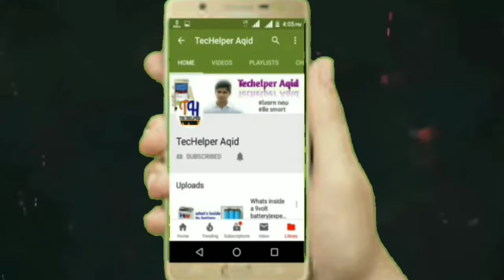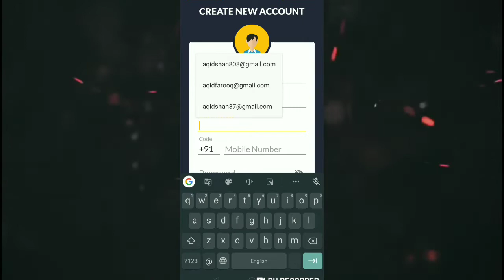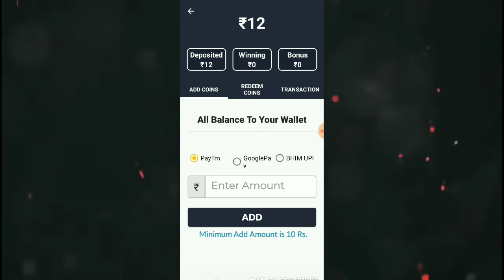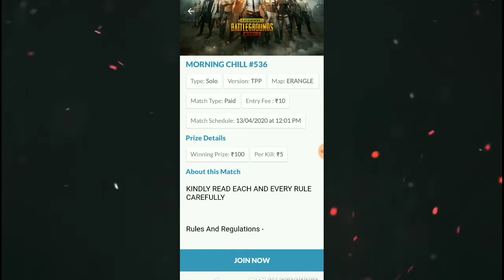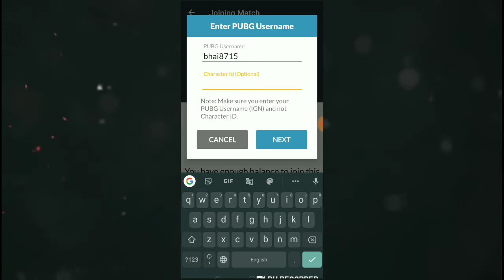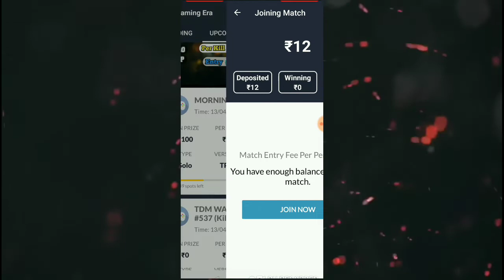HOW TO EARN MONEY BY PLAYING PUBG,PUBG SE PAISE KAISE KAMAYE,PUBG TOURNAMENT APP 2020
Addicted to PUBG? Want to make some cash out of it?? Try out Gaming Era, eSports platform. Join Daily PUBG Matches & Get Rewards on Each Kill you score.